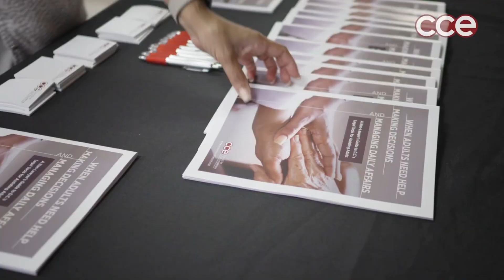About the Council for Court Excellence (Short)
CCE's video presentation for Yield Giving.

The Council for Court Excellence is a nonprofit, nonpartisan organization. For nearly 40 years, CCE has been conducting research on D.C.’s legal systems, advocating for law and policy changes, publishing community guides to empower our neighbors, and coalition-building –all to further our mission to enhance the justice system in the District to serve the public equitably.

Learn more about our work by following us on Twitter @CCE_for_DC or by visiting our